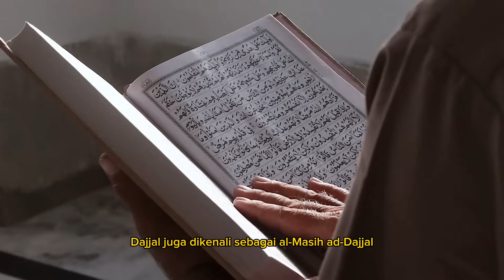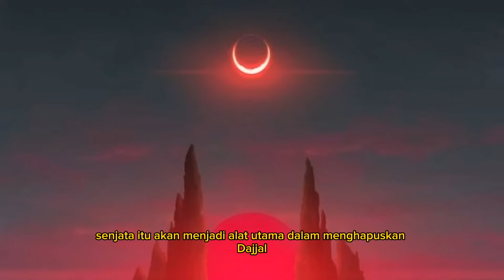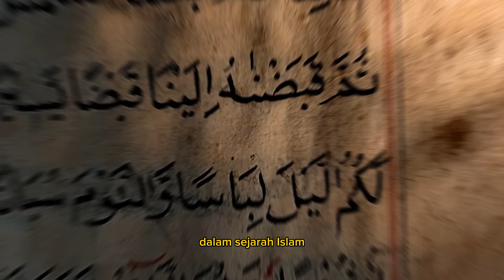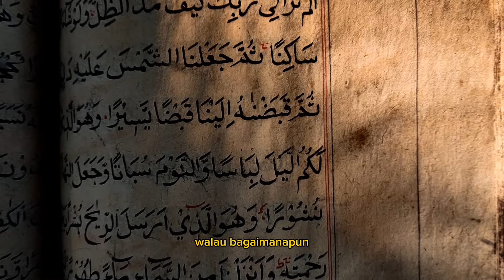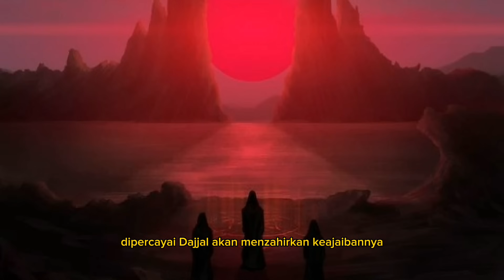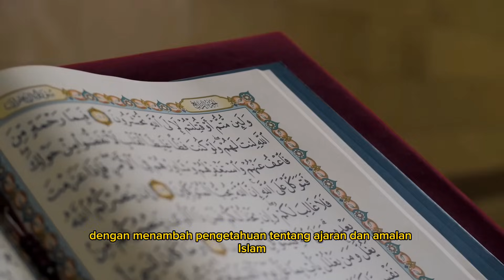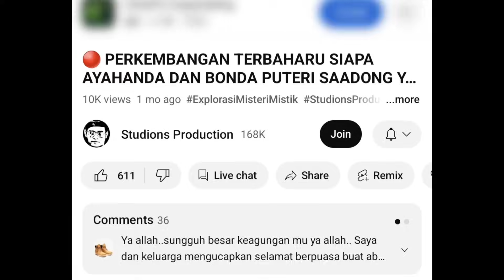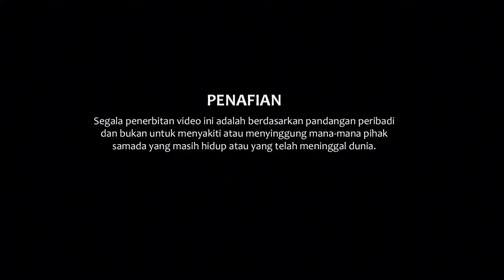Ketakutan Terbesar di Akhir Zaman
Ia mewakili perjuangan menentang penindasan dan perjuangan untuk keadilan dan kebenaran.

Secara keseluruhan pada harini umat islam ditindas dan dijadikan alat untuk tunduk kepada kedatangan Dajjal.

Keyakinan Islam menyatakan bahwa Dajjal, tokoh jahat yang akan menipu orang dengan mukjizat palsu, akan dikalahkan dalam pertempuran terakhir antara kebaikan dan kejahatan. Pertempuran ini akan dimenangkan dengan kedatangan Imam Mahdi dan Nabi Isa, dan Pedang Al Battar akan digunakan Nabi Isa untuk membunuh Dajjal.

Pedang tersebut diyakini merupakan pedang tertua dalam sejarah Islam dan diwariskan secara turun-temurun. Saat ini terletak di Museum Topkapi di Istanbul, Turki. Pentingnya senjata untuk membunuh Dajjal terletak pada peranan mereka dalam menumpaskan dia dari terus menipu orang dan membangun kekuasaannya atas dunia.

Sumber: Internet.